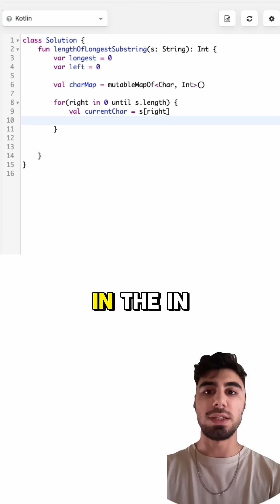We dive deep into the world of algorithms and complexity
Unlock the Secrets of Algorithms! Join me as we dive deep into the world of algorithms and complexity, breaking down concepts and enhancing your coding skills.